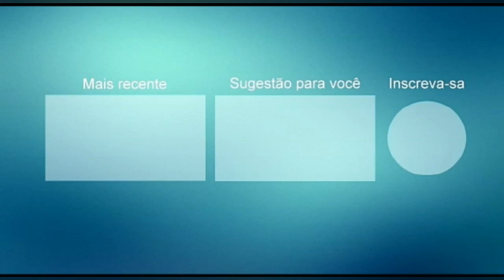SERESTA DE LUXO_CONFUSÃO_Djivis